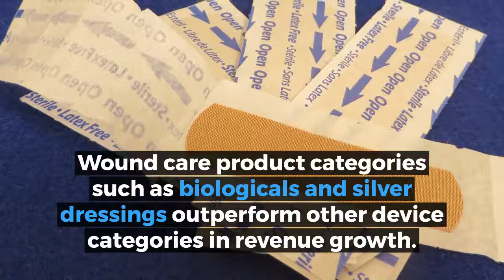The Worldwide Market for Advanced Wound Care Products